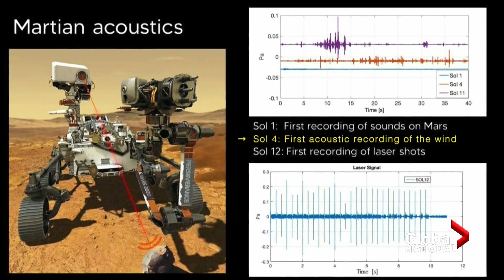Open mic on Mars: How newly recorded sounds help us better understand the Red Planet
It's been several months since NASA's Perseverance rover touched down on the surface of Mars, along with its small, robot companion helicopter Ingenuity.

In the months since then, the rover has been sending back slew of high-quality sounds it's picked up as it journeys across the planet.

From howling winds to crunching wheels, Mike Drolet explains how the alien audio provides Earth's scientists a deeper understanding of what it's like on the Red Planet.